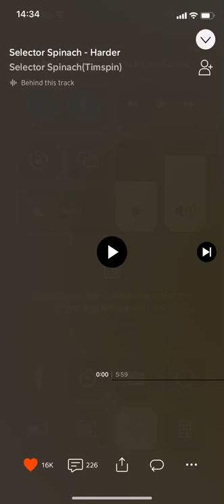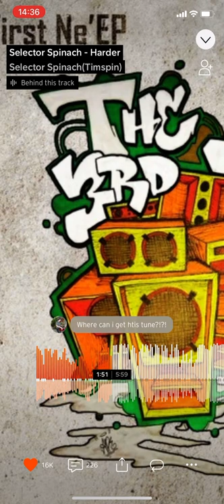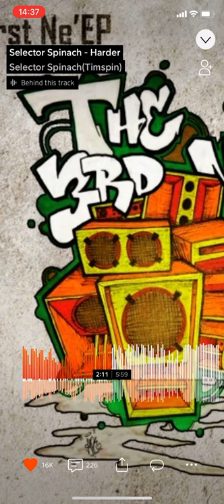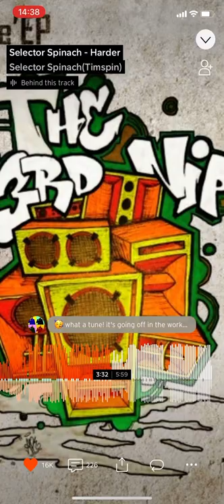SoundCloud - Selector Spinach - Harder